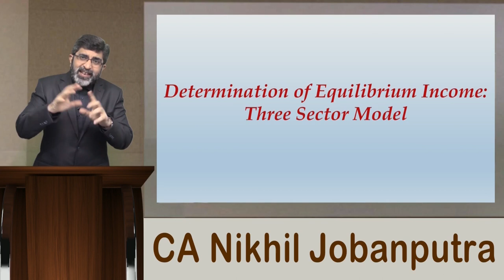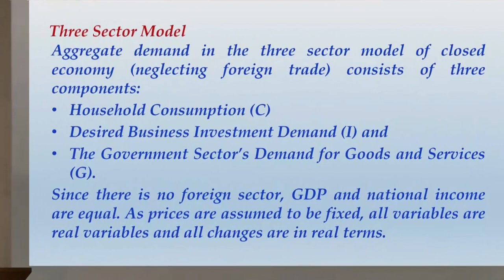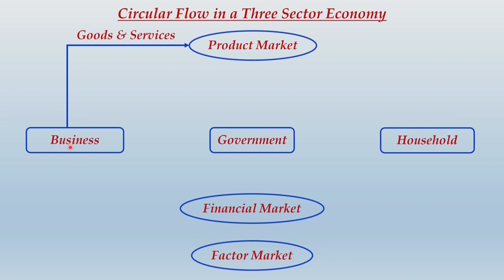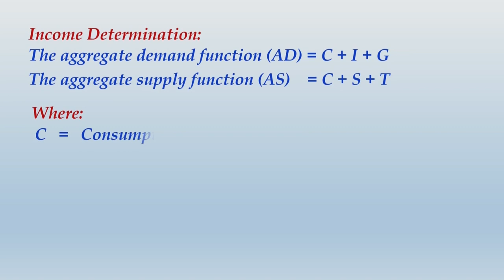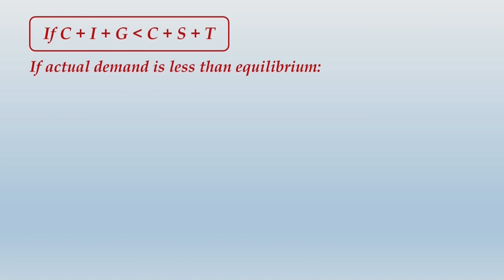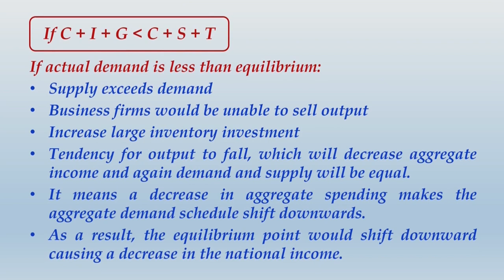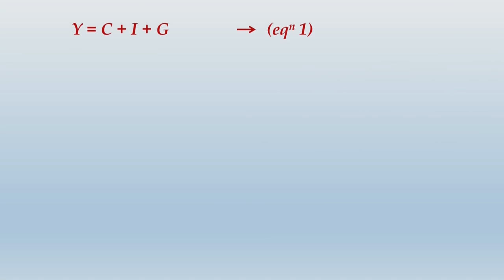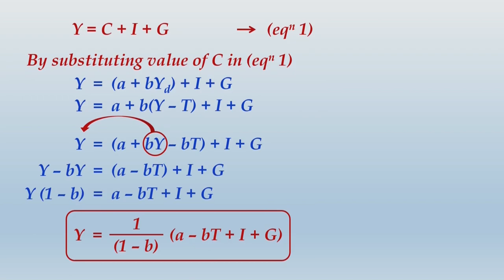Keynesian Theory Lecture - 2 (Part - 6) | CA Intermediate - Economics for Finance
This is a Complete (Demo) Video Lecture which is uploaded in parts. The Video Lectures series on Keynesian Theory Topic will be made private after a week.

►►About CA Nikhil Jobanputra:

CA Nikhil Jobanputra is an Energetic, Hard Working professor. Apart from completing his CA successfully he also possesses degree in CMA and CIMA Advanced Diploma in MA.

He realized his penchant for teaching in 2003, when he started his first institute, Pragati, post that there was no stopping him and the journey still continues as a Founder Faculty of Incito Academy.

His teaching experience makes him one of the top faculty in this industry.